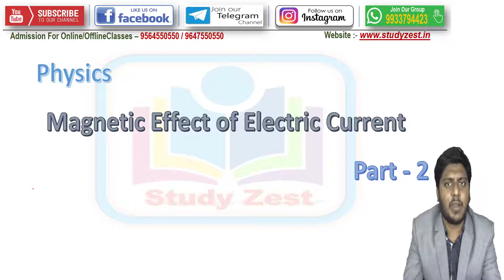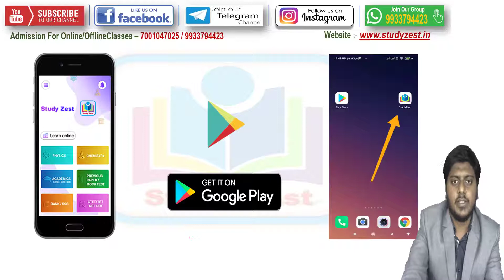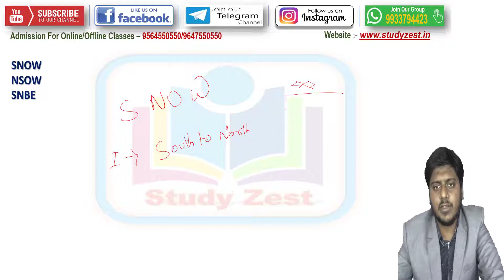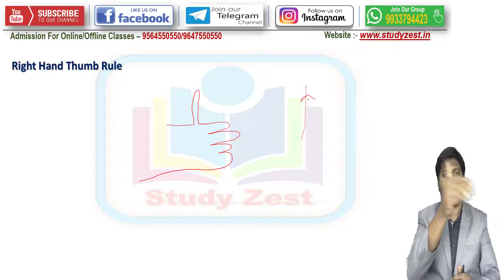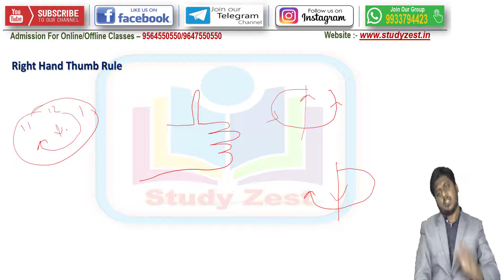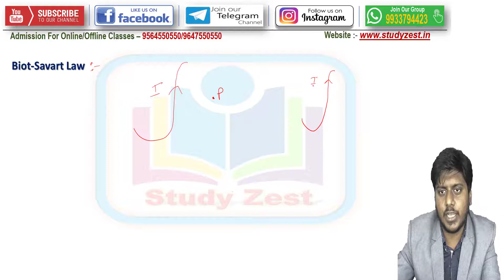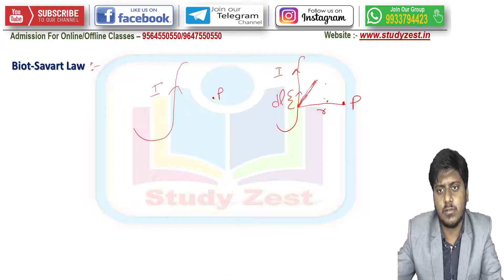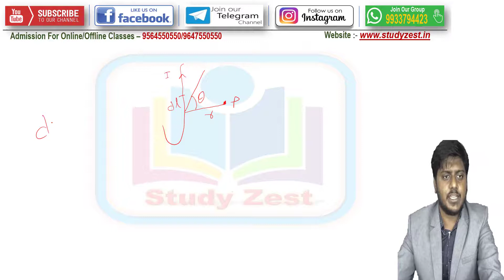Magnetic Effect of Current Part-2 | CBSE Class 10 Physics | Physics Chapter 12 | Study Zest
Class 10 Science (Physics) Chapter 12-"Electricity" with a proper explanation. This will help you to prepare for the CBSE 2021 Board Exam. Learn the concepts of the electric circuit, electric charge, electric current and electric potential or potential difference are explained in detail in this video.
🎉 Online Coaching 🎉

✔️(For Free Demo Classes & Study Materials)✔️

STUDY ZEST Facilities :-
🎦 LIVE CLASS (Can be viewed anytime after the class in recorded format)
📽️ RECORDED CLASS (Can be viewed unlimited times)
📝 DOUBT CLEARING CLASS
🗒️ REGULAR EXAMS
📗 IMPORTANT NOTES
🏆 MOTIVATIONAL CLASS
📌 PERSONALITY DEVELOPMENT AND CODING CLASS
📢 Spoken English

📣Can Watch Any Class Unlimited Times📣